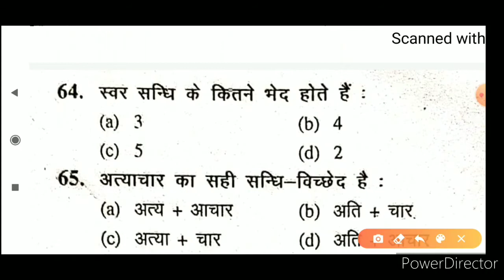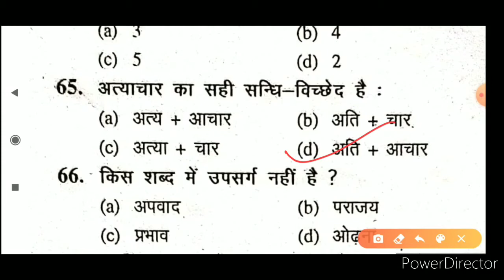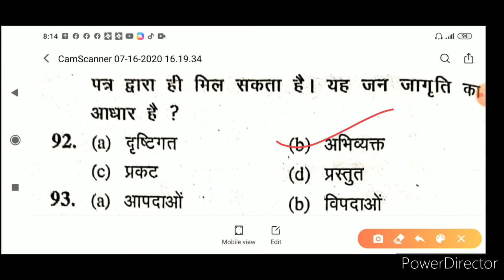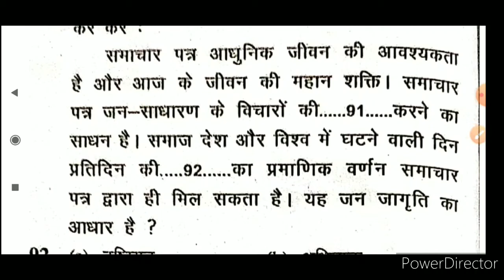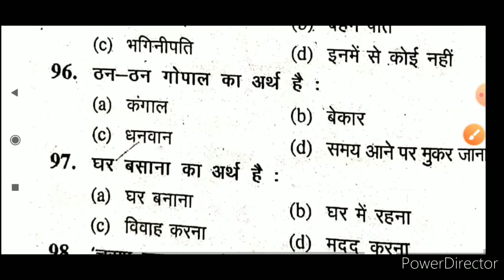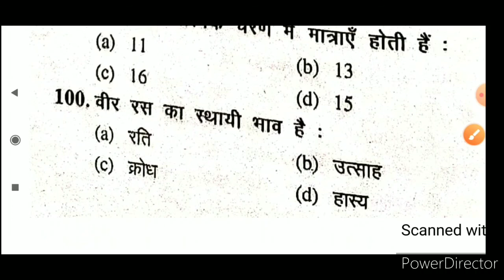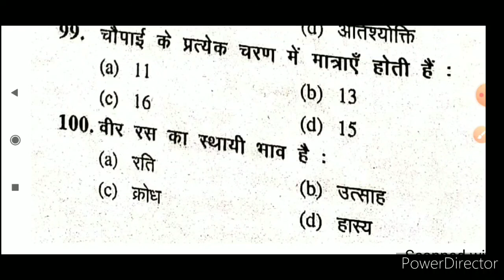B.Ed Entrance Exam(हिंदी हल प्रश्न पत्र 2017) बीएड प्रवेश परीक्षा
इस वीडियो में बी एड प्रवेश परीक्षा से संबंधित 2017 के हिंदी प्रश्न पत्र से संबंधित 50 प्रश्नों को हल किया गया है।